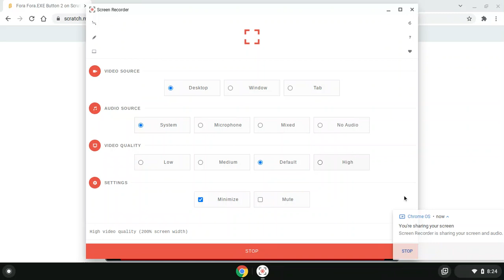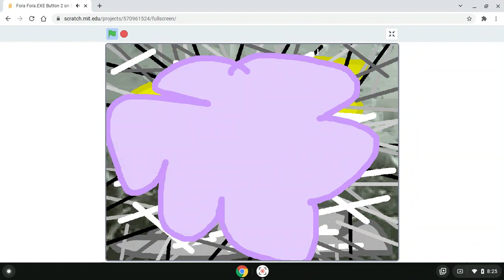Fora Fora.EXE Button 2